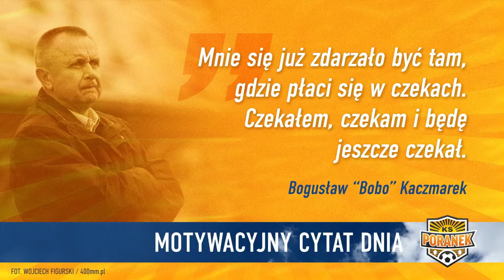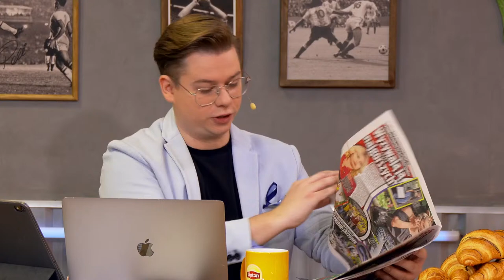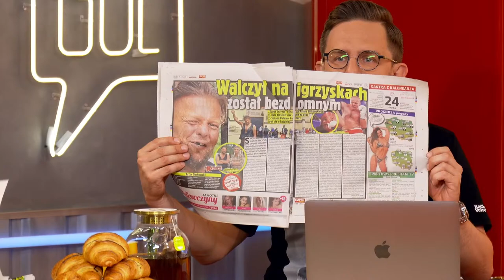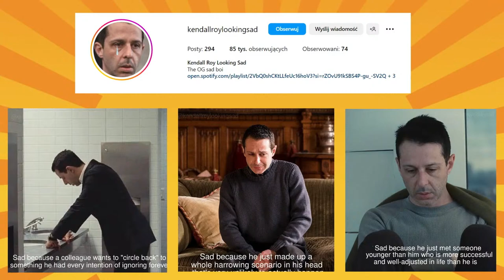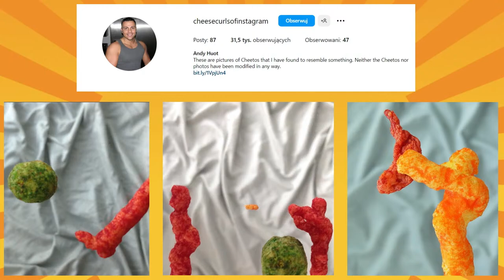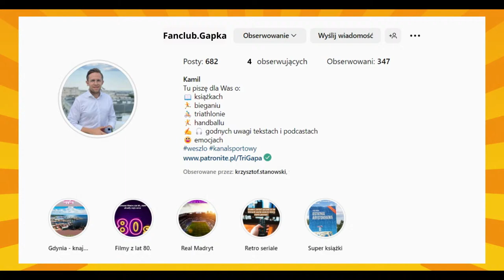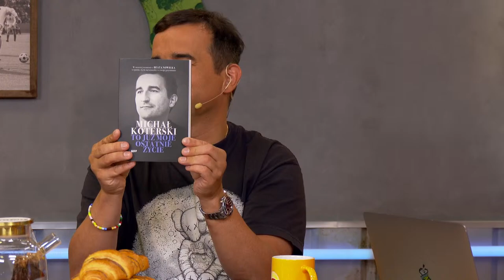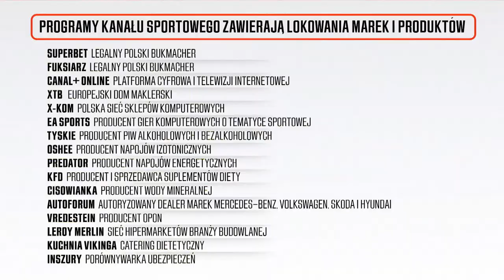MICHAŁ KOTERSKI O KSIĄŻCE "TO JUŻ MOJE OSTATNIE ŻYCIE". GAPIŃSKI, TESTREE W KS PORANEK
Michał Koterski gościem KSPoranek! Aktor opowie o swojej książce "To już moje ostatnie życie". W programie wystąpi także Kamil "siuhy" Szkaradek, zawodnik CS:GO grający w GamerLegion. Zapraszają Kamil Gapiński i Filip "Testree" Mątowski.
➡️Regulamin konkursu - wygraj bilety na mecz Polska - Niemcy!